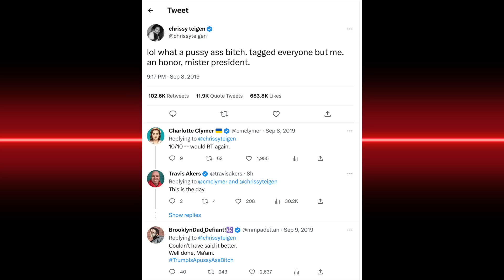Donald Trump Begged Twitter to Delete Chrissy Teigen Tweet